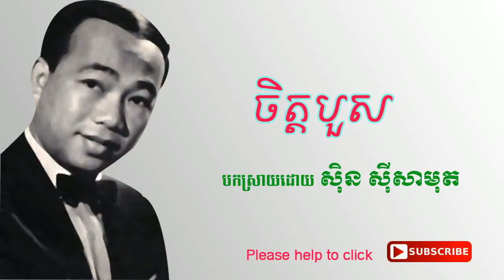chet bous / ចិត្តបួស - Sinn Sisamouth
Chet buos sing by sin sisamuth.